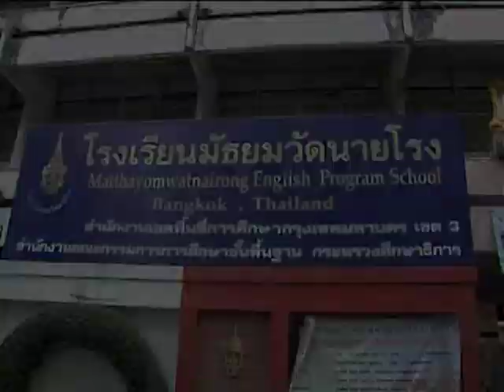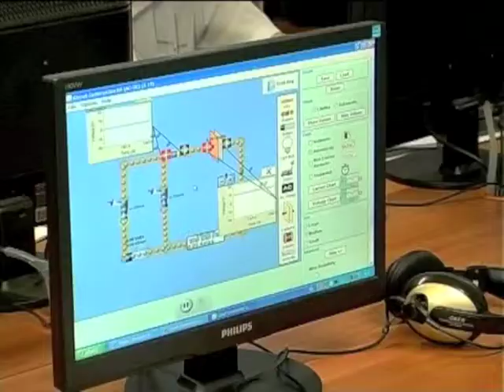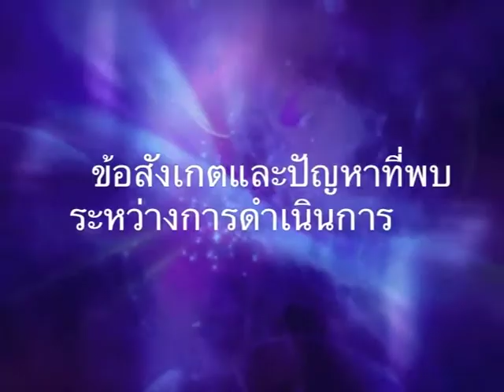SAS Curriculum Pathways ในโรงเรียนมัธยมวัดนายโรง วิชาฟิสิกส์ มัธยม 5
การใช้บทเรียน SAS Curriculum Pathways ในโรงเรียนบดินทรเดชา (สิงห์ สิงหเสนี) วิชาฟิสิกส์ มัธยมศึกษาปีที่ 5 (ณ ปี 2558)

ห้องเรียนปฏิบัติการคอมพิวเตอร์ ศึกษาแบบจำลอง ตอบคำถาม
ภายใต้โครงการเทคโนโลยีสารสนเทศตามพระราชดำริสมเด็จพระเทพรัตนราชสุดาฯ
สยามบรมราชกุมารี